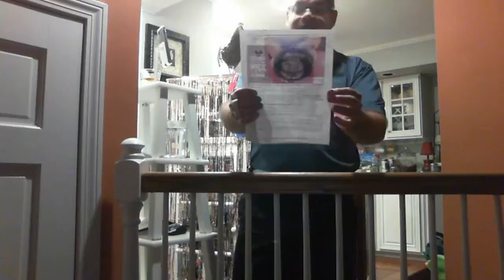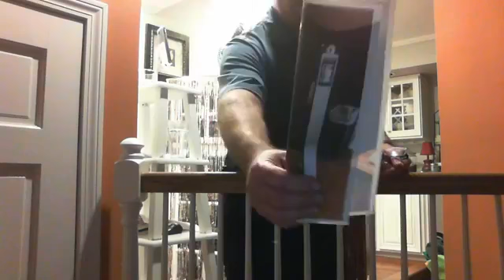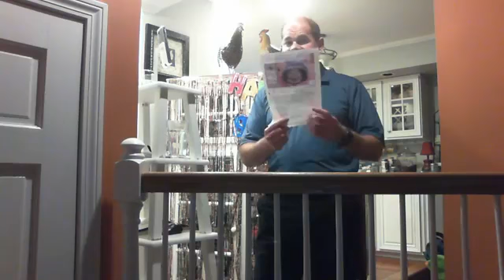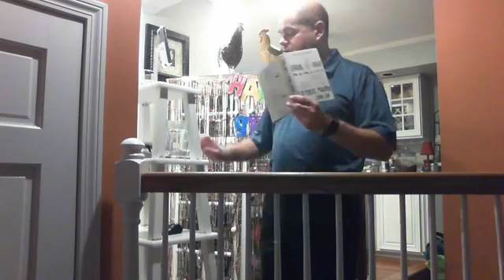10/12/2020 update with Neil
10/12/2020 update with Neil
* Quick PPP loan forgiveness application has been released- not much faster/ shorter than other PPP forgiveness application, since businesses still need to have all the backup paperwork and documentations for further review
* inspiration from Disney- how to treat guests
* inspiration of cast members at Disney being "in character" to answer customer questions, not a automated response- Disney casts know how to respond with the correct answer but in their own words--- does your team respond this way?
*updated COVID guidelines- ideas from a major hospital regarding visitors, staff, extra potential exposures